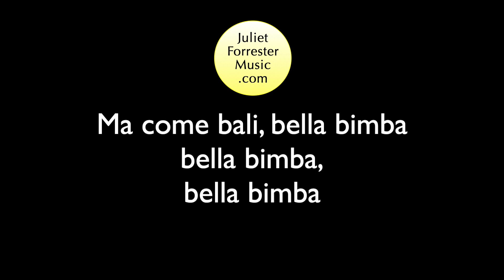Ma bella bimba ... A+ Higher Key ... grade 1 RCM ... Karaoke Piano with Lyrics